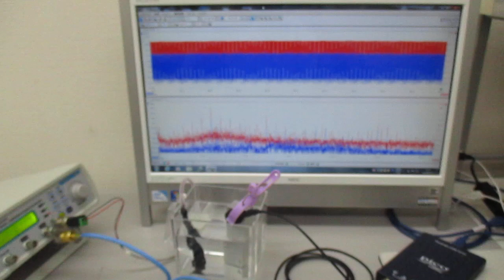超音波の相互作用をコントロールする技術（超音波システム研究所） Ultrasonic-labo